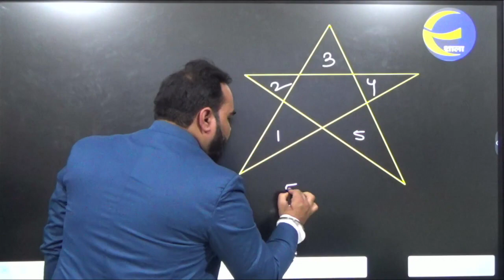त्रिभुज गिनना हुआ अब आसान , CHOUDHARY SIR के साथ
In this video, we'll talk about the basics of Seating arrangement along with questions and solutions from the Reasoning section of bank exams. We'll also go over a comprehensive  Reasoning strategy for bank exam preparation. We go over the entire banking test syllabus and how to prepare for bank examinations for beginners in our Foundation Batch, and we also offer you our bank exam preparation videos to get you off on the right foot.
This Foundation Batch is beneficial for SBI Clerk, SBI PO, RBI Assistant, LIC Assistant, IBPS PO, IBPS Clerk, NRA CET, and RRB PO & Clerk exam preparation.